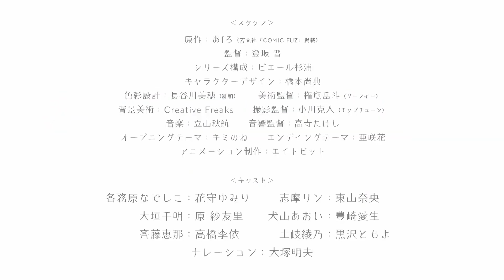Аниме трейлер Лагерь на свежем воздухе 3 Сезон / Yuru Camp△ Season 3 Русские субтитры. 2024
В этом видео вы  увидите Аниме трейлер Лагерь на свежем воздухе 3 / Yuru Camp△ Season 3 Русские субтитры.

Аниме Лагерь на свежем воздухе 3 Русские субтитры.